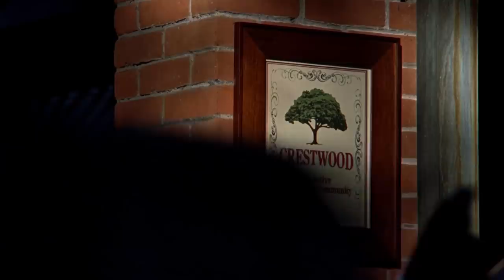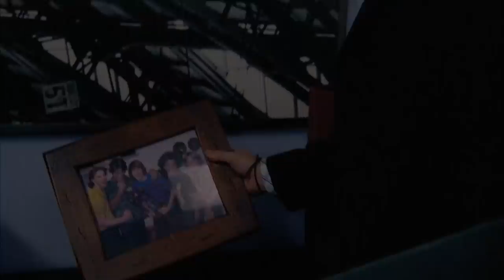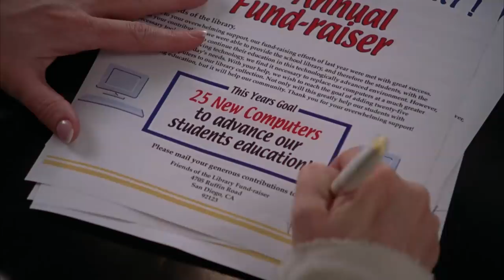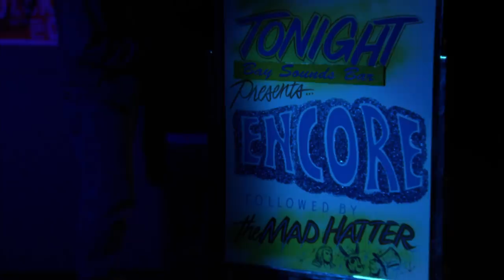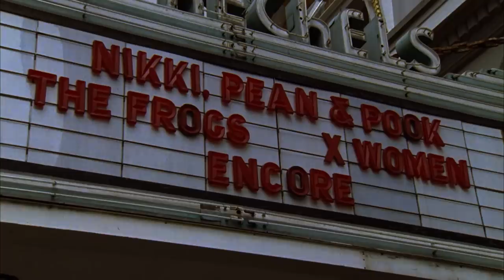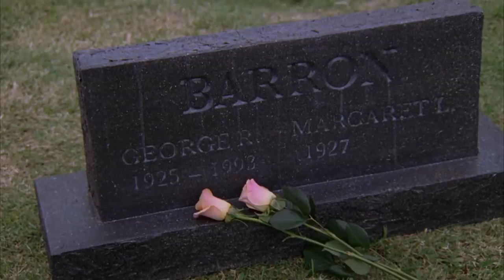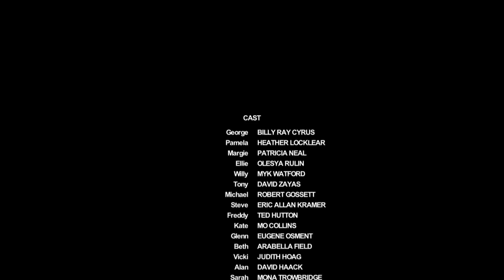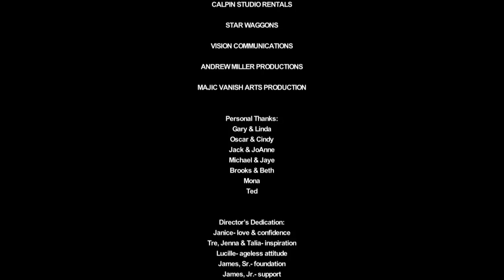Flying By | Full Drama Movie | Billy Ray Cyrus | Heather Locklear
Flying By - This musically driven drama follows a successful Real Estate developer (Billy Ray Cyrus) who puts his marriage and business on the line when given the opportunity to follow his ultimate, life-long dream. music.

2009
Stars: Ahnaise Christmas, Mo Collins, Billy Ray Cyrus, Heather Locklear